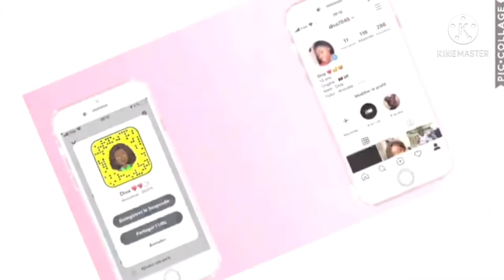ORGANISATION ET RANGEMENT CUISINE +RECETTE GÂTEAU